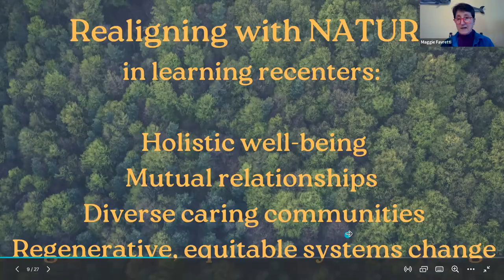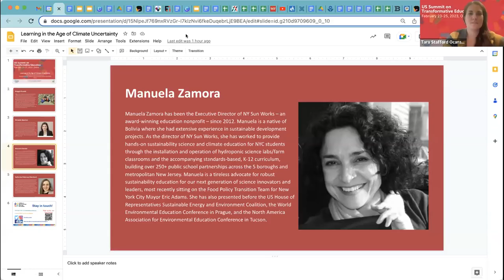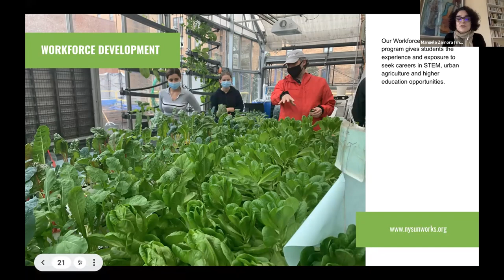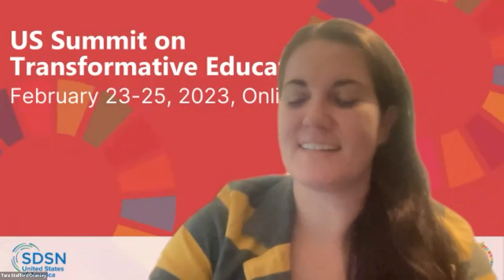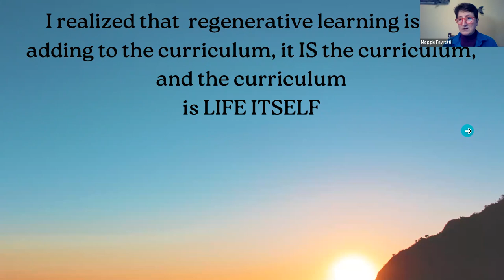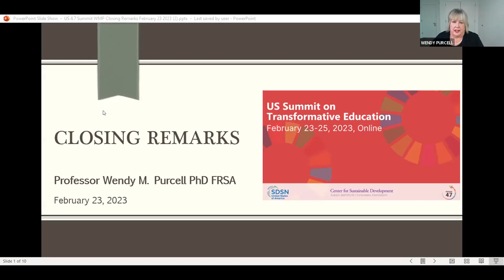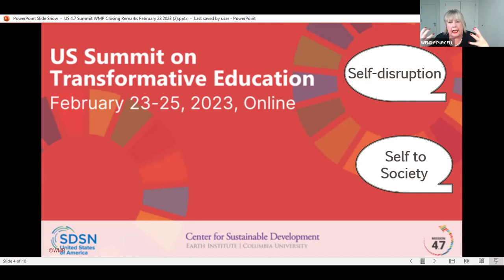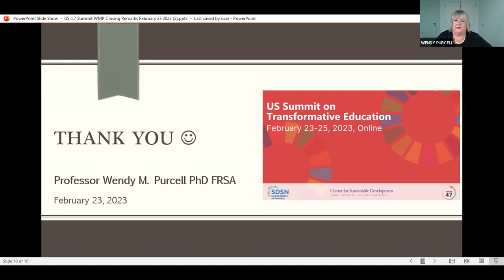US Summit on Transformative Education 2023: Part-2